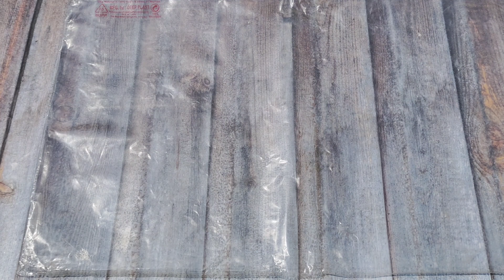୧ କପ୍ ସାଗୁରେ ପାମ୍ପଡ ଵନାନ୍ତୁ ଓ ବର୍ଷ ସାରା ଷ୍ଟୋର୍ କରନ୍ତୁ ସାଗୁ ପାମ୍ପଡ | Sagu Pampad Recipe in Odia...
**Title: How to Make Crispy Sabudana Pampad | Sago Papad Recipe | Perfect Fasting Snack**

Welcome! In today’s video, we’re showing you how to make delicious and crispy Sabudana Papad, also known as Sago Papad. This traditional Indian snack is perfect for fasting days and is incredibly easy to make at home. Follow along with our step-by-step guide to create these tasty, crunchy papads that you can enjoy anytime!

**Instructions:**

1. **Soak the Sabudana:**
   - Wash and soak 1 cup of sabudana in 4 cups of water for 4-6 hours or overnight.

2. **Cook the Sabudana:**
   - Drain and add the soaked sabudana to boiling water. Cook until translucent and thick.

3. **Season the Mixture:**
   - Mix in cumin seeds, black pepper powder, and salt.

4. **Shape the Papads:**
   - Spread small portions of the mixture onto a plastic sheet and let dry in the sun for 1-2 days.

5. **Store and Serve:**
   - Store dried papads in an airtight container. Fry or roast before serving.

Enjoy your homemade Sabudana Papad with chutney or as a standalone snack!